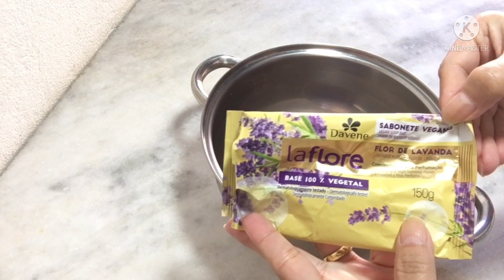FAÇA ESTA MULTIPLICAÇÃO SABONETE PARA O MÊS TODO fica bem duro com 1 fiz 11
Hoje trago pra vocês uma receita de economia faça multiplicação de sabonete e não fique gastando com de mercado, com 1 fiz 11 com poucos ingredientes que você tem em casa!
Veja o vídeo passo a passo bjs❤️

LORENA ZULIANI ⚽️❤️

INGREDIENTES:
1 sabonete lá flore 150 gr sua preferência
500 gr de base caseira de camomila
Ou 250 gr de sabão glicerinado neutro ou 100%vegetal
300 ml de água filtrada
3 colher de sopa de açúcar ou glicerina bidestilada
1 colher de chá de bicarbonato
1 colher de sopa de óleo corporal
1 colher de shampoo ou lauril
100 ml de álcool usei 70
Corante opcional

CURTE
COMENTE
COMPARTILHE
VENHA FAZER PARTE DA NOSSA FAMILIA TEM MUITAS DICAS DE ECONOMIA DOMÉSTICA BJS ❤️

Obrigado á todos pelo carinho e atenção Deus abençoe sempre sua vida bjs

SE VOCE PUDER SEJA MEMBRO DO CANAL VAI AJUDAR MUITO POIS NAO TEM PARCEIROS NEM PATRIOCINADORES!
CONTO COM SUA COLABORAÇAO🙏🏼🙏🏼

O senhor é o meu pastor e nada me faltara!